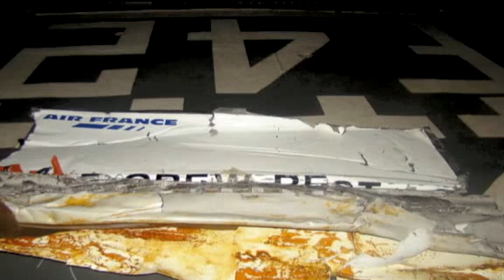Air Plane Air France more bodies found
More bodies found
Seventeen bodies have been recovered off Brazil's coast since Air France Flight 447 crashed.